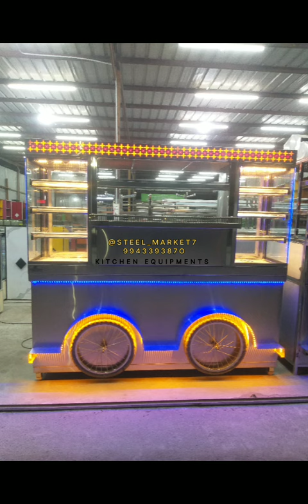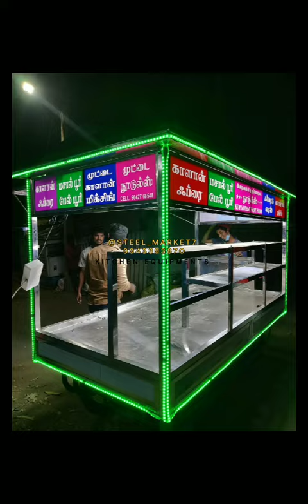kitchen equipment's @steel_market7 bakery, hotel, restaurant all equipments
steel zone Kitchen equipments manufacturer of commercial kitchen equipments for various industry like hotels, restaurants, bakery, Fast food restaurant, Palamuthir Solai SS racks, Kalyanamandapam tables, coffee shop tea shop bakery equipments bakery item and bakery display unit and showcase sweet display bakery cooler chiller cake display cake showcase cake display cake chiller tea stall coffee stall juice counter tea counter panipuri stall bakery table chair bakery rack chat counter Chinese counter Chinese stall bakery showcase sweet showcase starting from 350